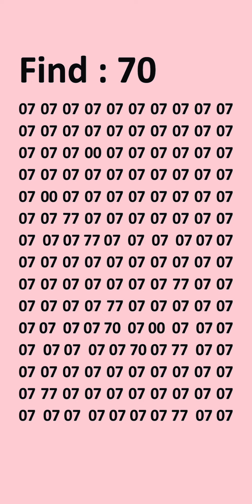June 27, 2024